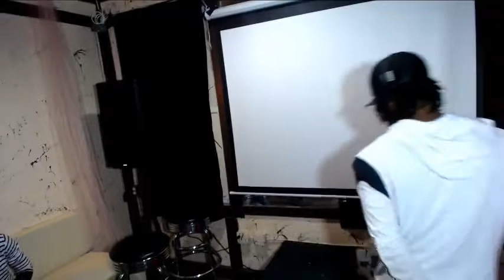FullShow Keep it Trill Tuesdays live on @Trill4LifeRadio 7 18 2017 pt. 3